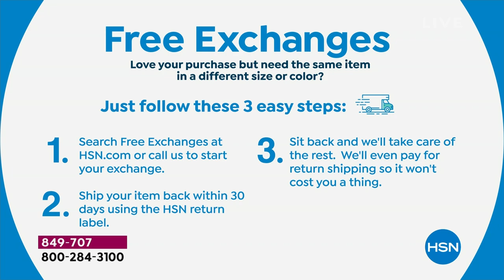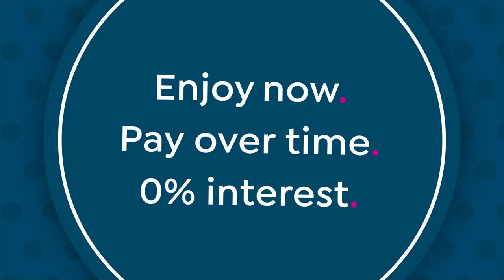HSN | Healthy You with Brett Chukerman 03.12.2024 - 05 PM